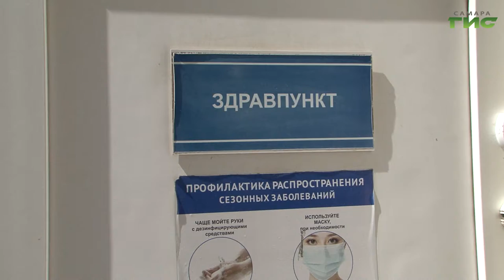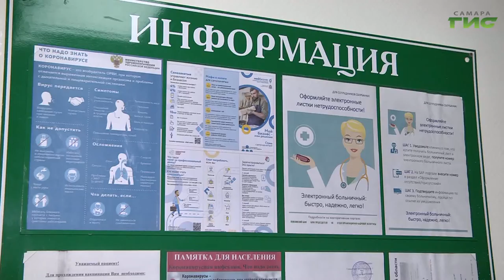Чтобы не отрываться от производства, сотрудники завода делают прививки практически на рабочем месте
За сутки в Самарской области зарегистрировали 61 новый случай заражения коронавирусной инфекцией. Общее число заболевших в регионе с начала пандемии 65 456. Остановить заболеваемость должна вакцинация. Чтобы не отрываться от производства, сотрудники сызранского завода делают прививки практически на рабочем месте. Подробности в сюжете.